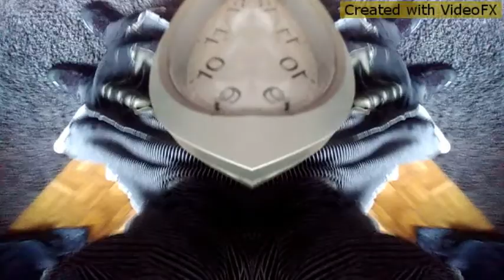Martin. Klopsch Kurag (Intelligenz Trance Dub mix)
INTELLIGENZ RAP DUB TRANCE